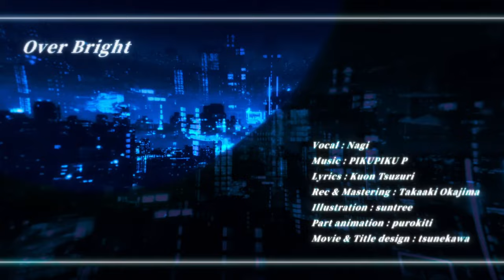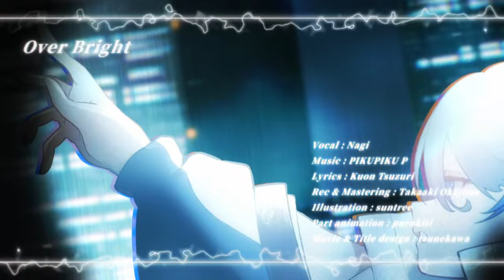凪葵 - 瞬光 [Official Music Video] Nagi - Over Bright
Translated into
・English
・Tiếng Việt
・bahasa Indonesia

凪葵「瞬光」
 (Nagi - Over Bright)

location：霞堺市
All songs and stories are connected at Kasumisakai.

【 凪葵 information 】